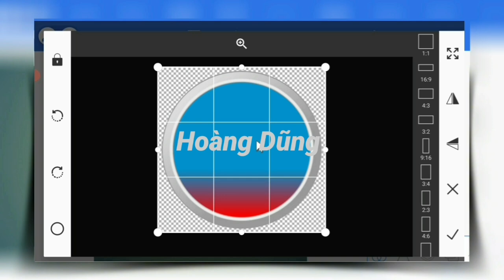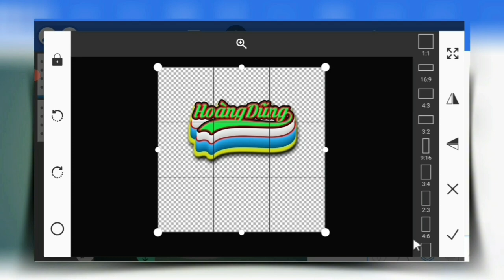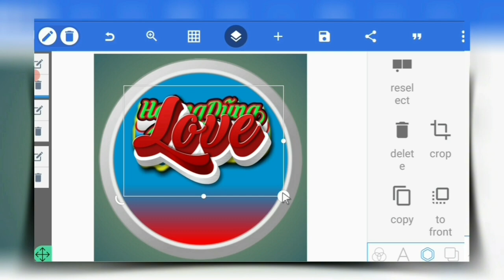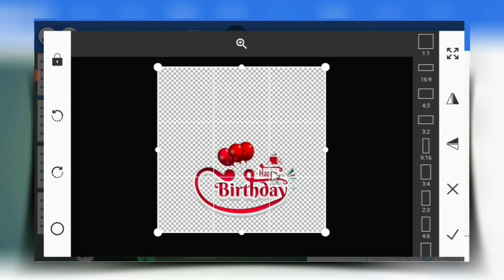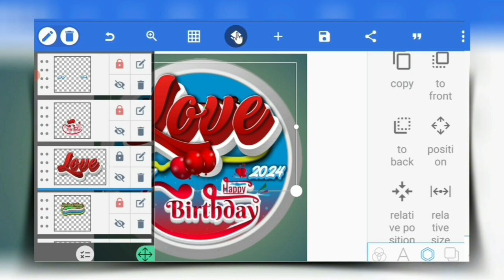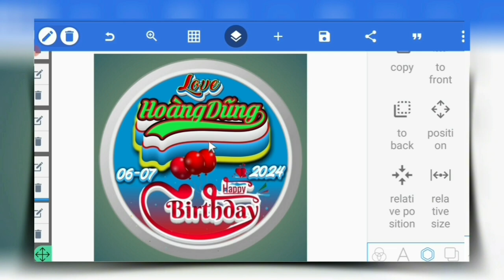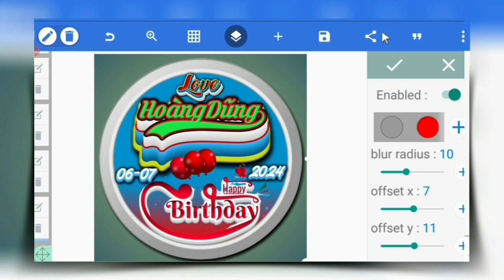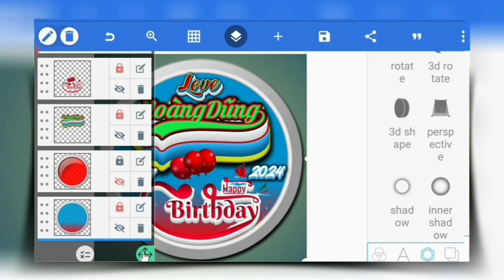Thiết kế logo Happy birthday 4D đẳng cấp chuyên nghiệp trên điện thoại đơn giản tuyệt đẹp mới nhất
giúp mình nhé.Xin chân thành cảm ơn tất cả mọi người:
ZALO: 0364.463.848